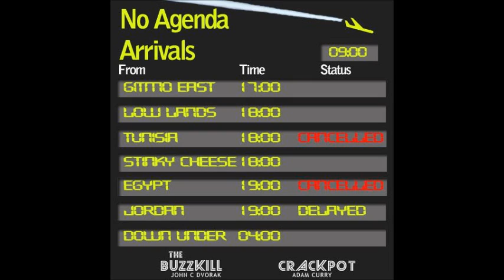# 105 NAS- They Are Targeting African Americans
New government recommendations for food come out involving salt and recommendations are targeted for African Americans.